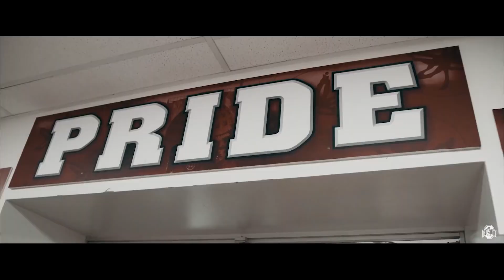2021 Rose Bowl Hype Trailer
"We can fight our way back into the light. We can climb out of hell, one inch at a time." - Al Pacino in Any Given Sunday

After a disappointing end to the 2021 regular season, the Buckeyes can start that climb with a win over Utah in the Rose Bowl. Let's start off the new year right and gain some momentum as we look forward to next season! I can not wait to smash that team up north in 2022 and put them back in their place! Especially after the comments made by Harbaugh, Gattis, and some of the players. Look what happened to Clemson after Dabo gave us plenty of bulletin board material before the 2020 Sugar Bowl...

Here is my last hype trailer for the 2021 season! I hate the offseason... No Buckeye football, no trailers to make. I want to say thank you to all my subscribers for your support and I hope you all have a Merry Christmas and Happy New Year! I know it was a disappointing season Buckeye fans but one positive that came out of 2021 was the absolute monster of a recruiting class! Ohio State's 2021 recruiting class is the second greatest of all time in the modern recruiting era, falling just a hair behind... Alabama's 2021 recruiting class. There may be some battles with the Crimson Tide in the near future, but special things are coming Buckeye Nation!

As always... GO BUCKS!

CREDIT: The Ohio State University, The Ohio State Athletic Department, Ohio State Football, FOX, ABC, ESPN, Big Ten Network, Al Pacino's speech "Inches" from the motion picture Any Given Sunday.

ScoreHero Music - Saturn